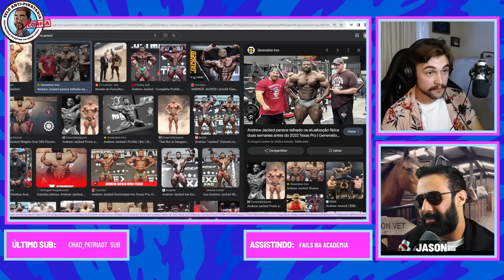Vendo pessoas passando VERGONHA na ACADEMIA #2 com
ola pessoas hoje iremos conferir a segunda parte de pessoas cometendo erros na academia, exatamente, é normal as vezes você sei la querer pegar peso que não aguenta e logo passar uma vergonha em seguida, então hoje junto do meu querido coach @JasonProjetoGiga vamos continuar vendo essas gafes com você!
mas eu te pergunto você treina? se sim qual é o seu treino favorito e também qual foi a sua maior vergonha na academia, e qual você já presenciou também, me conte ai nos comentários!

siga os guri nas redes ae!!